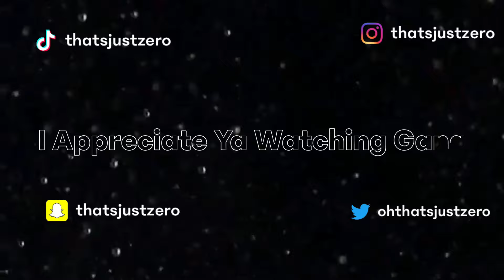CB IS RUTHLESS! | American Reacts To CB - Plugged In w/ Fumez The Engineer | Mixtape Madness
My Setup:

RING LIGHT

LED LIGHTS

In today's banger, I reacted to "CB - Plugged In W/ Fumez The Engineer" and it was straight HEAT 🔥! QUALITY. CONTENT 🤧.